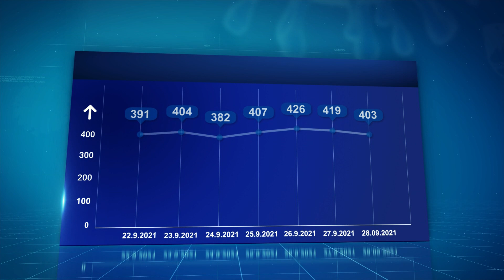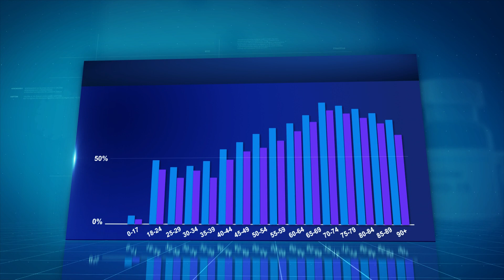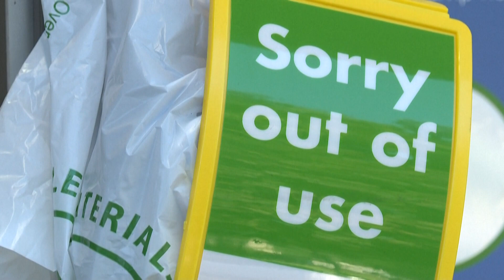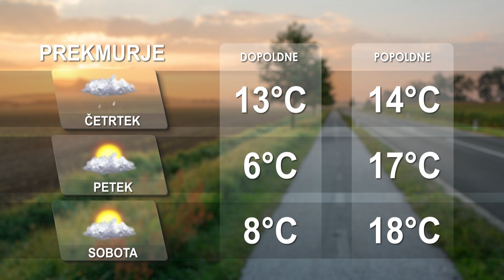[Kratke novice] 29.09.2021 Novice ob 13h na Nova24TV